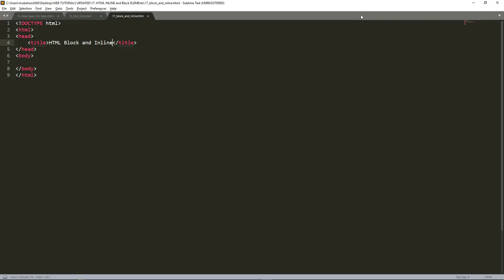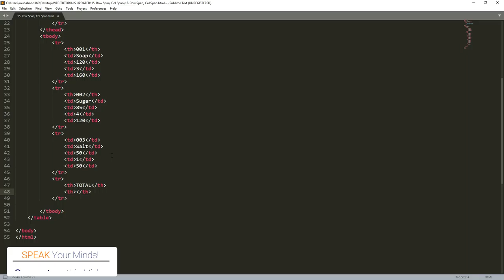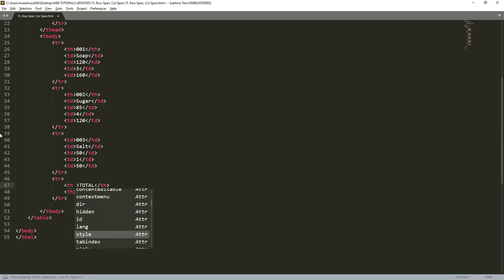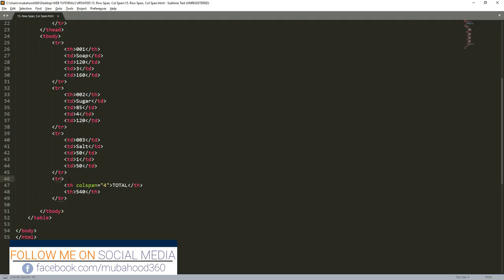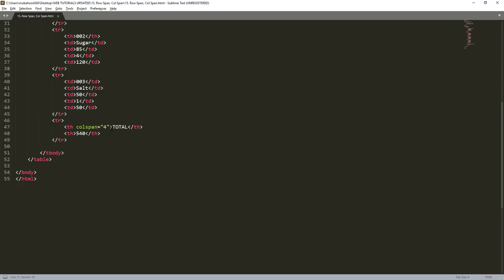HTML Lecture 15 | HTML Table Col Span Row Span | Web Development Course